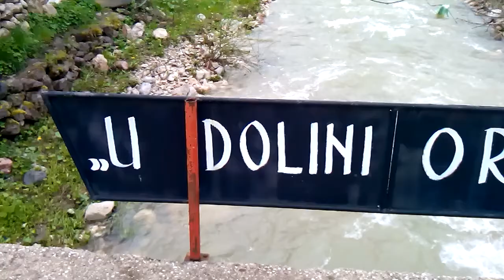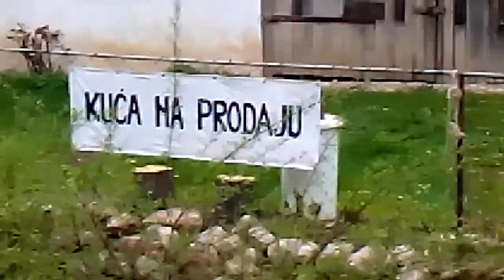Prodaja kuce u dolini orlova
Nedaleko iza Manastira  Mileseva preko puta ribnjaka prodaje se kuca. Sa prelepom i netaknutom prirodom  pored reke Milesevke,prilaz asvalt most do gaziba letnjeg odmaralista za drustvo.Halilovica domacinstvo uz ladno pivo iz reke i rostilj  riba ili dr meso svojim gostima pored reke priredi pravi nezaboravni izlet u netaknutoj prirodi. .U brdima iza kuce se vidi Jerin grad a sa desne strane tuneli.